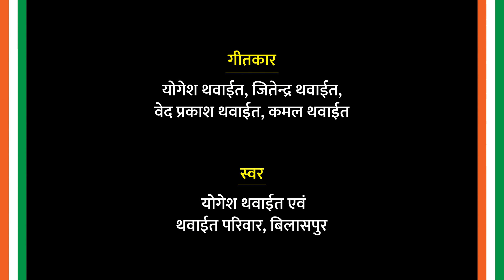Lahraye Tiranga Har Ghar Ho | CG Tiranga Jasgeet By Thawait Pariwar Bilaspur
थवाईत परिवार, बिलासपुर की प्रस्तुति
 राष्ट्र के नाम तिरंगा जसगीत संकीर्तन
हर घर, घर-घर हो लहराए तिरंगा...

प्रेरणा एवं आशीर्वाद - डॉ. नत्थू लाल थवाईत
गीतकार - योगेश थवाईत, जितेन्द्र थवाईत, वेद प्रकाश थवाईत, कमल थवाईत Kamal Thawait
स्वर - योगेश थवाईत एवं थवाईत परिवार, बिलासपुर
सहयोगी - भूपेन्द्र थवाईत, कमल थवाईत, अंजू थवाईत, सविता थवाईत, मंजू थवाईत, उषा थवाईत, गीतांजली थवाईत
ढोलक - वेद प्रकाश थवाईत
खंजरी - संतोष थवाईत
मंजीरा - नरेन्द्र नाथ थवाईत
विडियो - ऋचा थवाईत, प्रणव थवाईत, प्राची थवाईत